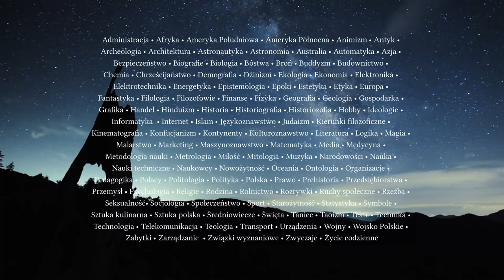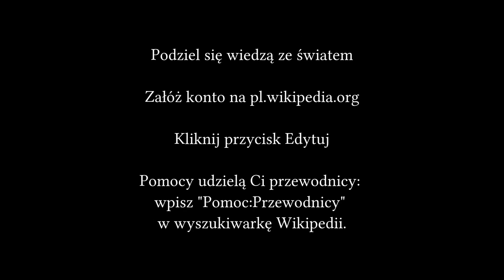Angielska Wikipedia ma 5 milionów haseł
Okolicznościowe wideo z okazji przekroczenia przez angielską Wikipedię progu 5 milionów haseł. Adaptacja filmu autorstwa Pine'a (User:Pine) oraz innych utworów (patrz: lista na końcu wideo).
Utwór jest autorską adaptacją klipu "Wikipedia 5 million articles milestone, wykonaną przez Halibutta: wykorzystano część tych samych materiałów źródłowych, kolejność sekwencji i pomysł, częściowo przetłumaczyłem lub zaadaptowałem też teksty. Materiał został jednak zmontowany od podstaw.
Melodia „Sunset” autorstwa Kaia Engela pochodzi z jego płyty Idea i dostępna jest w serwisie Free Music Archive na licencji Creative Commons Uznanie autorstwa 4.0
Pozostałe materiały wykorzystane w niniejszej pracy dostępne są w repozytorium Wikimedia Commons:
Wideo przedstawiające Drogę Mleczną autorstwa mockmoon2000 dostępne jest na licencji Creative Commons Uznanie autorstwa 3.0.
Zdjęcie wnętrza biblioteki Trinity College w Dublinie autorstwa Davida Iliffa (User:Diliff) dostępne jest na licencji Creative Commons Uznanie autorstwa – Na tych samych warunkach 4.0, w wersji międzynarodowej.
Zdjęcie Mostu Grunwaldzkiego we Wrocławiu autorstwa Jarosława Ciurusia (User:Jar.ciurus) dostępne jest na licencji Creative Commons Uznanie autorstwa – Na tych samych warunkach 3.0 Polska.
Logotyp Wikipedii dostępny jest na licencji Creative Commons Uznanie autorstwa – Na tych samych warunkach 3.0 Polska. Źródłowy plik